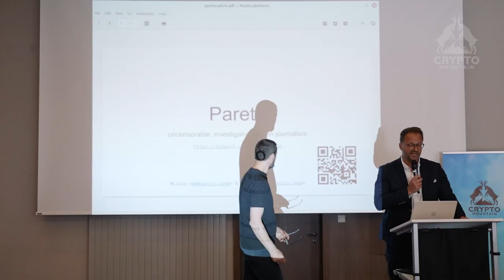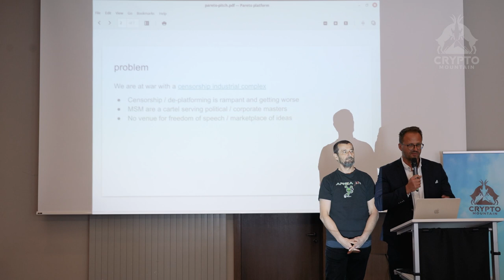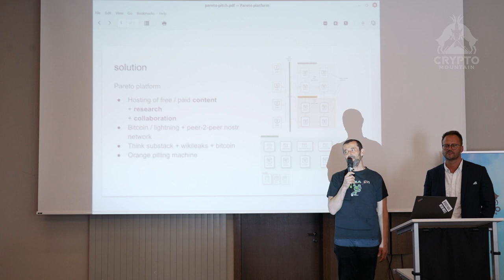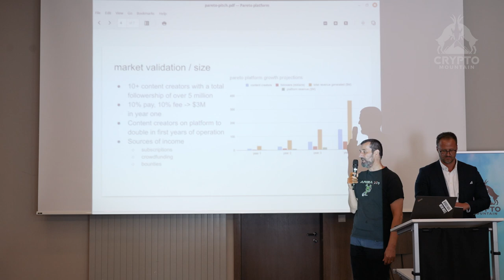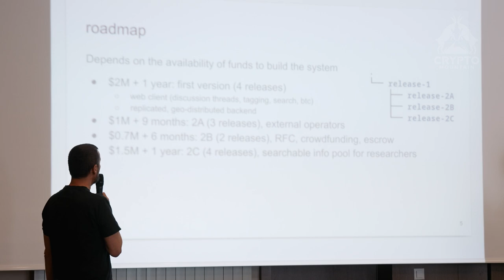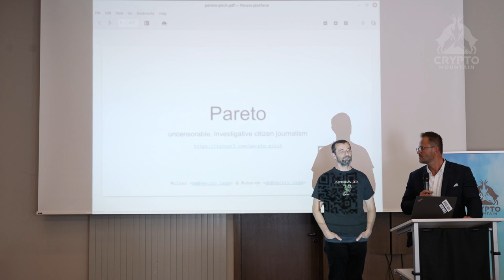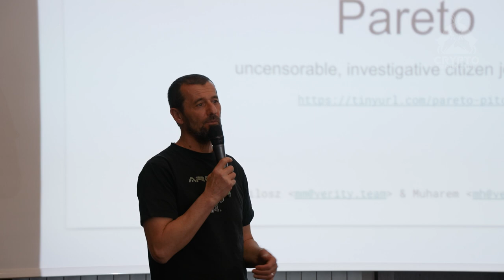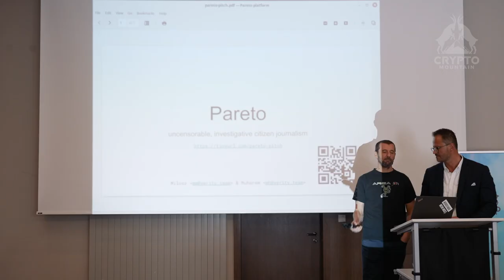Talk Day 2: Pareto Project - with Dr. Matuschek and Muharem Hrnjadovic, CTO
Pareto Project - a truth machine for freedom of speech